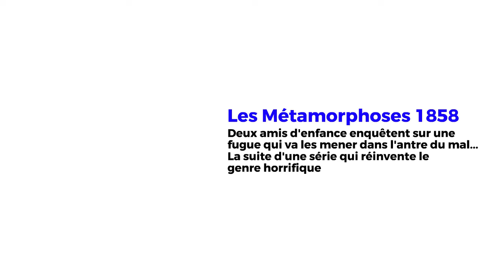Les Métamorphoses 1858 tome 02 - Présentation de la Réalité Augmentée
Plongez dans l'Univers des Métamorphoses 1858 en découvrant les bonus avec l'application Delcourt Soleil +

1 - Téléchargez l'application Delcourt Soleil + sur votre tablette ou smartphone
2 - Lancez l'application et scannez la couverture ou les pages
3 - Profitez des bonus !

Résumé : Paris, milieu du dix-neuvième siècle. Deux amis d’enfance enquêtent sur une fugue qui va les mener tout droit dans l’antre du mal. Deuxième volet de la série qui réinvente le genre horrifique…